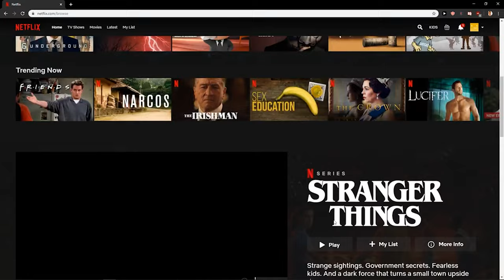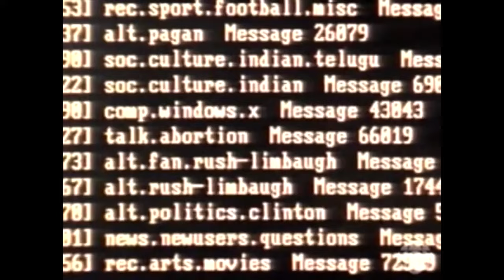Netflix and Chill: La Storia di una Rivoluzione di Intrattenimento - AFK STORIA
Oggi esploriamo la storia di Netflix, una delle più grandi rivoluzioni nel mondo dell'intrattenimento. In questo video, ripercorriamo le origini di Netflix, dalla sua fondazione nel 1997 come servizio di noleggio DVD per posta, alla sua evoluzione in un gigante dello streaming online. Scopri come Netflix ha cambiato il modo in cui consumiamo i media, come ha affrontato la concorrenza e come è diventata un fenomeno globale.

VIDEO HS-24-010